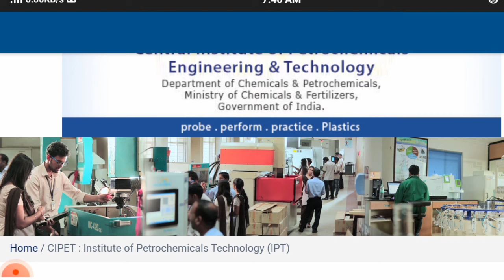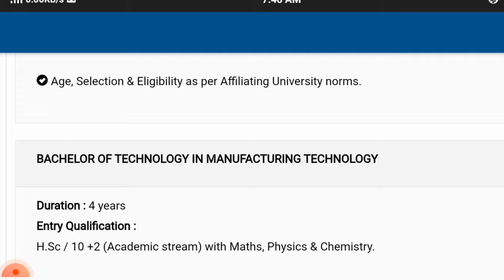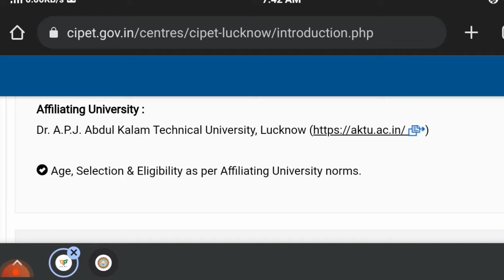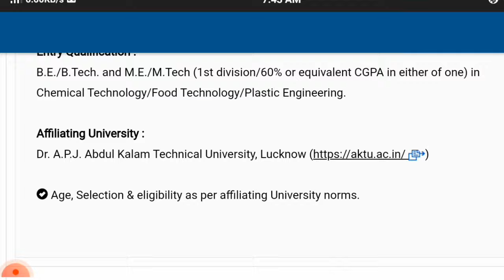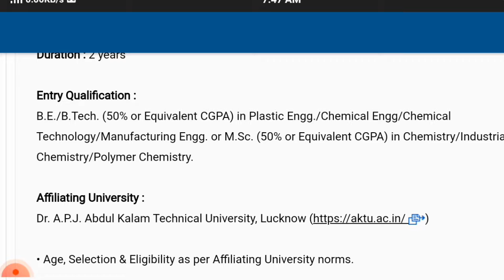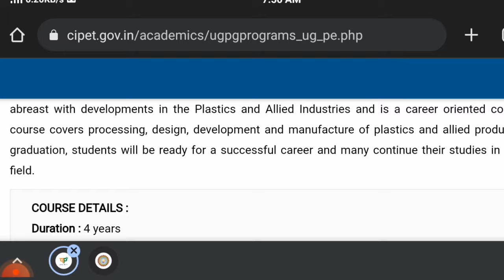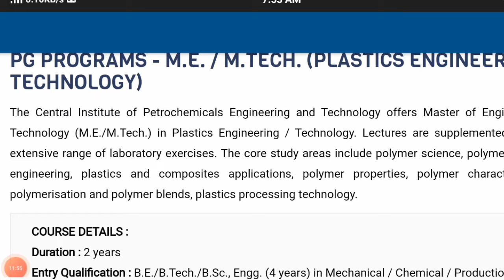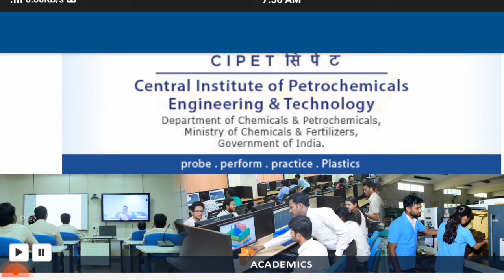BE/B-Tech & M-Tech (Plastic Engineering ) क्या है ? What Is CIPET (Manufacturing Technology)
Hello Dosto ek baar phir aapka humare channel CIPET GYAN mai most welcome

Cipet Gyan ll Cipet Previous years questions
Cipet jee exam 2022
Cipet jee exam preparation kaise karen
Full Guidance about CIPET JEE 2022
best channel Cipet
Cipet best book
Cipet practice previous year question
Modal papers cipet
After bsc best course 100% Placement

PGD-PPT
CAD/CAM
DPT
DPMT

CIPET FULL INFORMATION IN HINDI
How to fill up form cipet jee 2022
Cipat kya hai
Cipet kaise karen
Cipet colleges
Cipet best college
Cipet government colleges
Cipet previous year cutoff
Which is course offered CIPET JEE
cipet Pro's & con's
Cipet exam online ya offline
Plastics engineering kya hai
What is cipet
What is plastic engineering
Plastics engineering (CIPET)